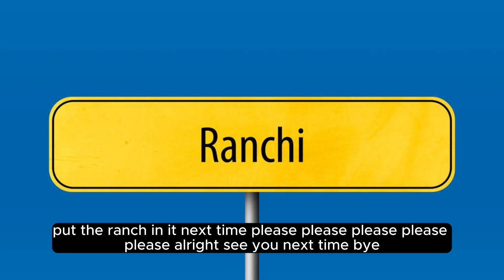Burger King and McDonald's pt2